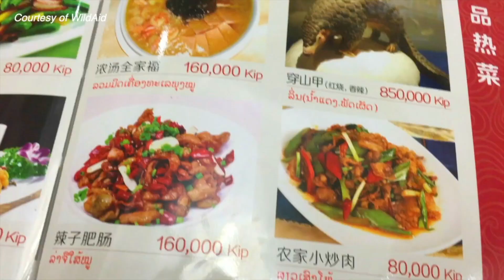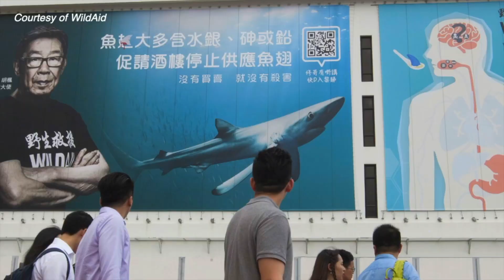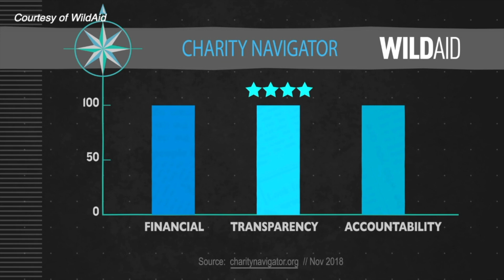Interview with Conservation Hero Peter Knights CEO of WildAid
Earth Live interviews Conservation Hero Peter Knights, CEO of WildAid.

Peter co-founded WildAid in 2000 to reduce wildlife trafficking. Through the support of celebrities like Jackie Chan, Prince William and David Beckham they deliver high-impact media campaigns, designed to reduce demand throughout Asia and help protect endangered species from poaching and illegal fishing.

Earth Live is an independent media network featuring interviews with people and organisations working on the frontlines of conservation.